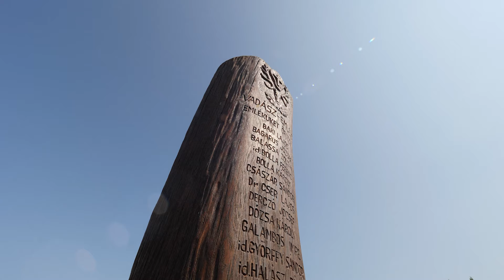Trófeaszemle, 2021 - Marcal-völgyi Sólyom Vadásztársaság, Nemesgörzsöny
Ahogy illik, vadászkürt nyitotta meg a Marcal-völgyi Sólyom Vadásztársaság ünnepségét. Eredményes idény végén járunk, három érmes őzbakkal is büszkélkedhet a társaságunk. Magyarországon található Európa egyik legértékesebb vadállománya, amelynek megőrzése, fejlesztése fontos feladatunk. Az igaz vadász alázattal van a vad és a természet iránt. Üdv a vadásznak, tisztelet a vadnak, hódolat a Teremtőnek!